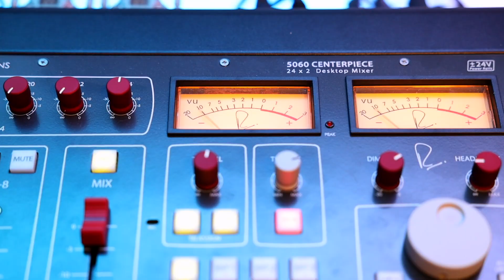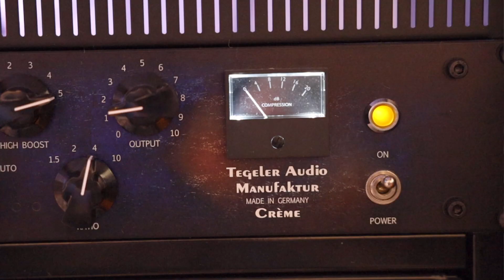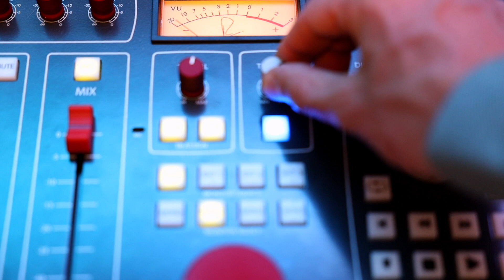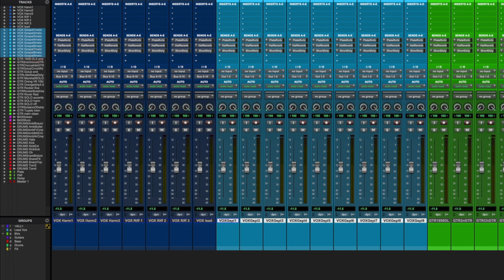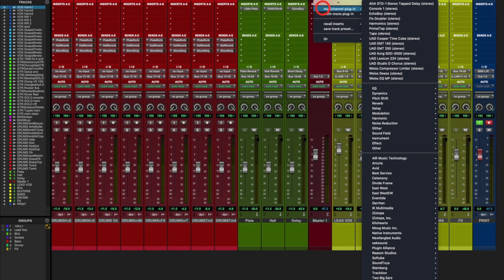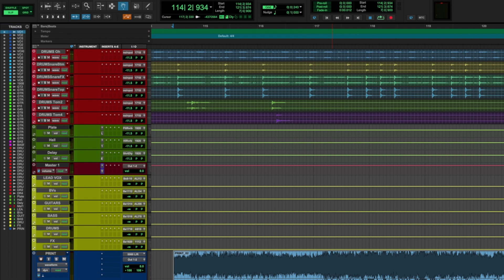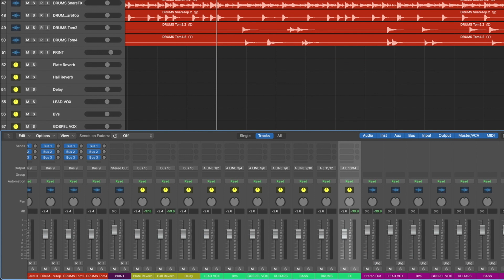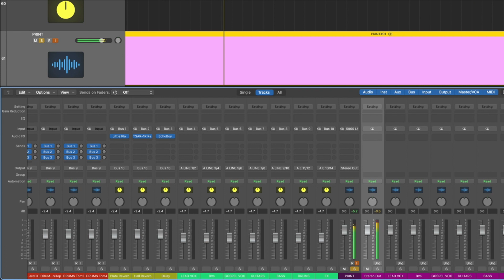Analog Summing Workflow 🛠 Setup and Benefits in Pro Tools and Logic Pro Tutorial 🦾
Take advantage of the headroom, color, saturation, stereo width, monitoring, and workflow of analog summing. The video starts with a description of the benefits and then shows how to get setup for analog summing routing in Pro Tools and Logic Pro.

🎥 Video Chapters:

0:00 - Analog Summing Intro
0:34 - Top 5 Reasons
2:45 - Setup Analog Summing in Pro Tools
6:24 - Setup Analog Summing in Logic Pro